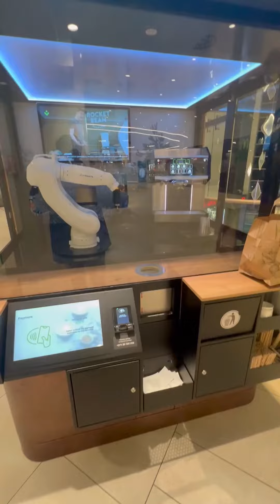Robot Serving coffee! 'Artificial Intelligence! Robot!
European Countries are already using Robots! Start of neu Era!